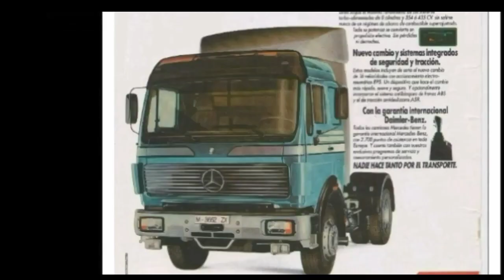Mercedes NG - SK - Actros teil T.I.R 1982 - 2022